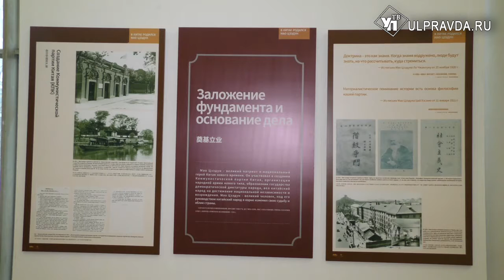В Ленинском мемориале открылась уникальная выставка о личной жизни Мао Цзэдуна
Он любил плавать, увлекался каллиграфией и со страстью поглощал поэзию.О простых увлечениях и мирских делах Мао Цзэдунапервымиузнают жители Ульяновской области.